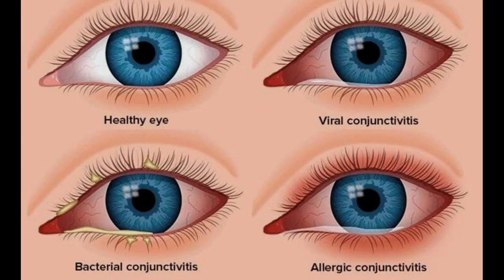17 Conjunctivitis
My Channel  :- @drnamratatrivedi8724

About This Video :-  Conjunctivitis